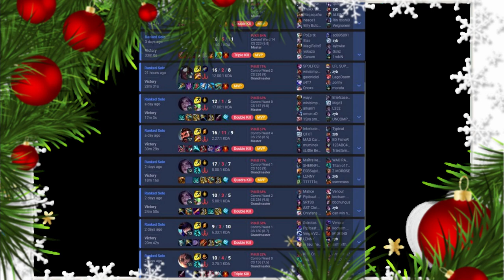1 - This Is Bo (Let It Snow)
Song Projet in order to support Vitality.
Song about Bo, best jungler in the world.
Cover of Let It Snow

Lyrics :
When he’s playing he is so joyful
And his skill is so delightful
He lets no safe place to go
This is Bo This is Bo This is Bo

He doesn’t show signs of stoppin’
He has got a ladder for climbin’
Opponent chances are low

He’s always showing us good smite
Never afraid to go in the storm
He is pixel in every fight
The jungle is his kingdom

Opponents are fastly dying
Some of them may also be ragin’
He is our new Hero